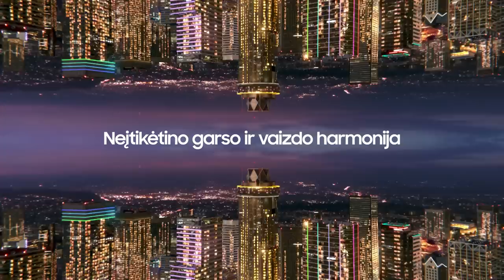K. Maksvytis: „Komanda nežaidžia atkrintamųjų ritmu“